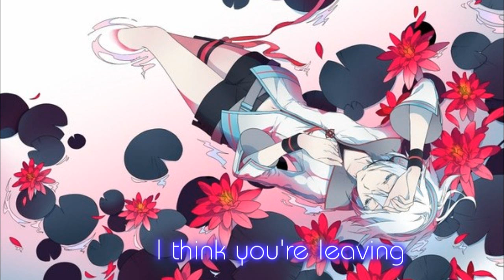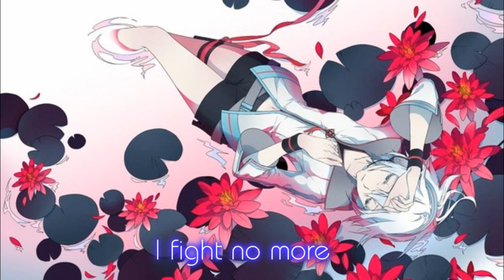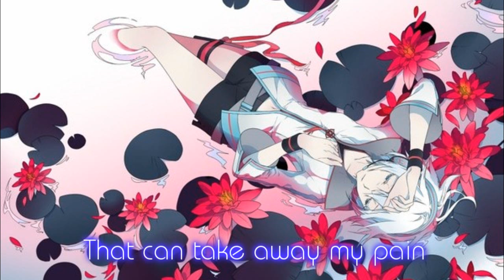Nightcore - No Champagne